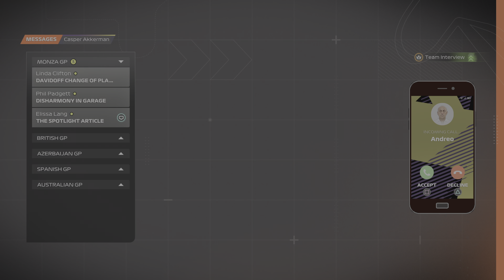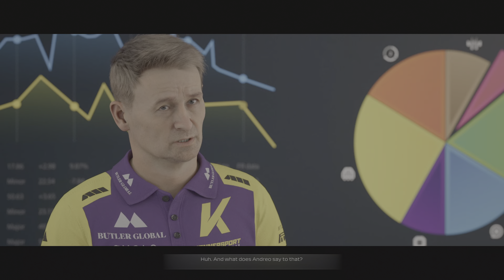F1 23 Breaking Point 2 : ITALIAN Grand Prix | Mayer VS Jackson | Chapter 14 [ 4K HDR ]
A sequel to the Braking Point story mode introduced in F1 2021, F1 23 features Braking Point 2, set in the 2022 and 2023 seasons. Drivers Aiden Jackson and Devon Butler, both returning from the first Braking Point, are now teammates at the fictional Konnersport Butler Global Racing Team. Introduced in this story mode is Formula 2 prodigy Callie Mayer, who dreams of earning a shot at motorsport's most prestigious single seater category after winning the Formula 2 championship with Trident, becoming the first woman to claim the title in doing so. She also happens to be Butler's sister.[11] As revealed in a Deep Dive video published on 22 May 2023, the writing team partnered with three time W Series champion and Williams development driver Jamie Chadwick to bring Mayer's story to life.[5] Both Butler and Jackson retain their driver numbers of 71 and 89 respectively, while Mayer uses 66 during her stint in Formula One (20 as a Trident driver).